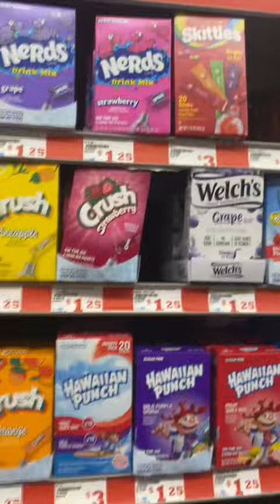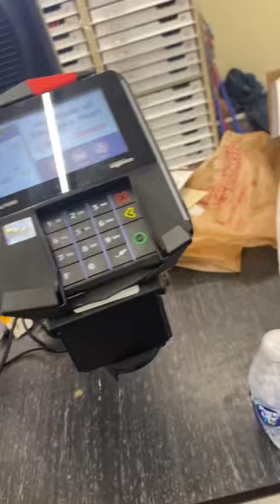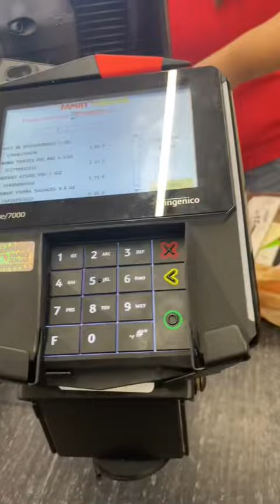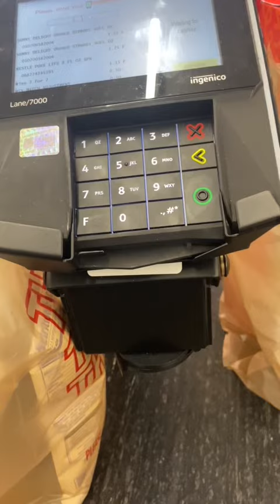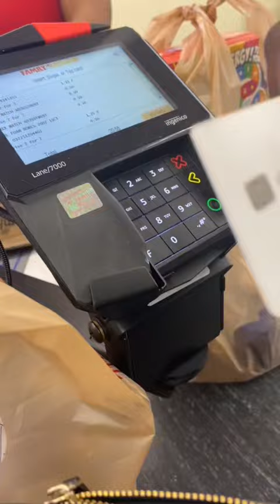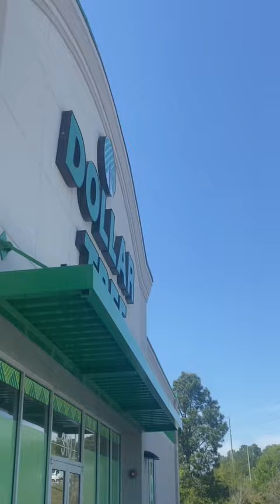PICK UP NIA FROM HOSPITAL *||~ PRAYING*||~ RUNNING ERRANDS MIND BLOWING*||~ NEED A HOUSE ASAP 🏡🙏🏽